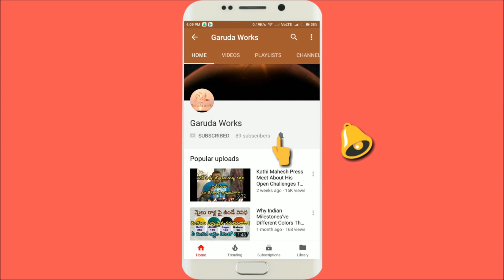ఐనవోలు మల్లన్న బోనాలు | Inavolu Mallanna Temple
Inavolu Mallanna Jathara 2021 _ Inavolu Mallanna temple